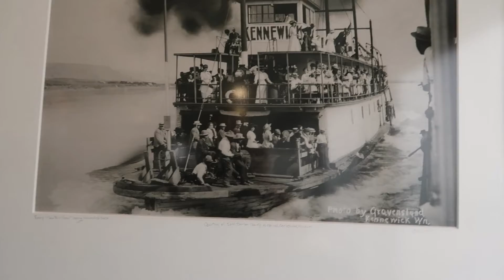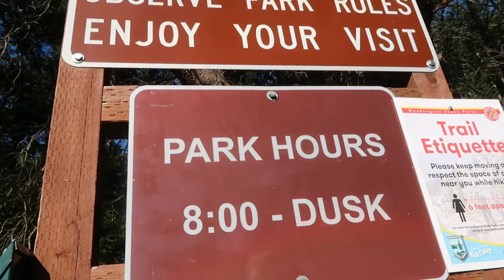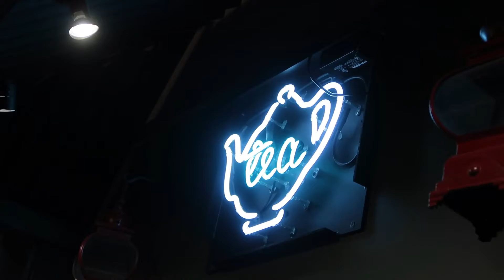Seafoam and Sunlight 💫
This is the 3rd and final part of my trip to Northwest Washington to visit my friend Jaime. It was a BIG day. We start off the day by driving over to Coupeville to get on the ferry to go to Port Townsend, visited Fort Worden, went back to explore Port Townsend, and then got back on the ferry. Watch as we wander around the ferry, get bagels and lattes, walk on the beach by the lighthouse, explore the old concrete bunkers, shop around, eat dinner, make a last minute ice cream decision, share a mukbang of that very important ice cream decision, and then I end the vlog! Enjoy!

WHAT I USE TO FILM:
iPhone 11 Pro or Canon G7X Mark II or Canon PowerShot SX70 HS

WHAT I USE TO EDIT:
Wondershare Filmora or iMovie app

My name is Andrea, and I would like to describe myself as a down to earth, 22 year old gal that has an immense love for all things videography, whether that be vlogging, travel, tags, how to's, mother nature, advice, positivity, self love, inspiration, or just talking (mostly rambling) about this thing we call life.